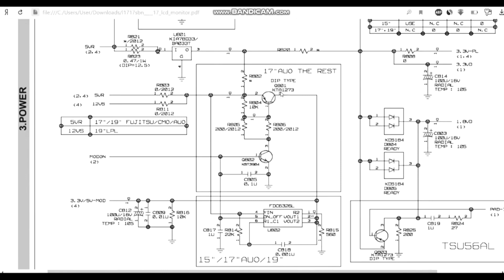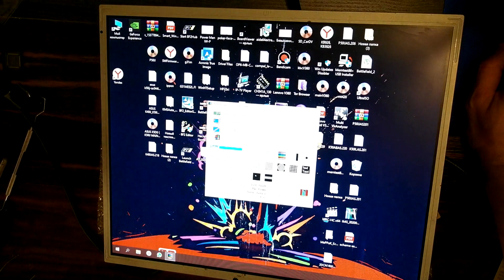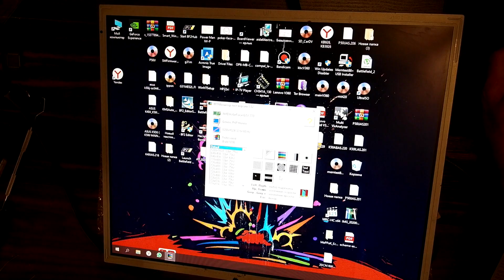Ремонт LG Flatron L1717S, полосы на белом экране, нет изображения Часть 2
Продолжение ремонта старенького монитора LG L1717S